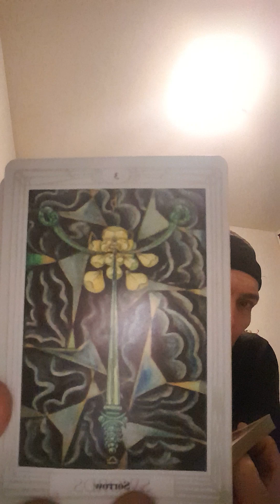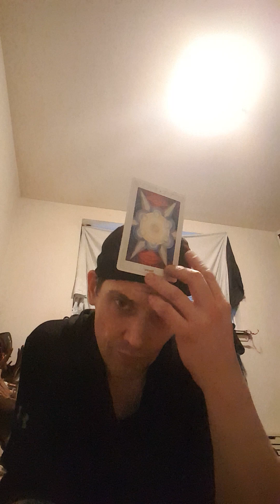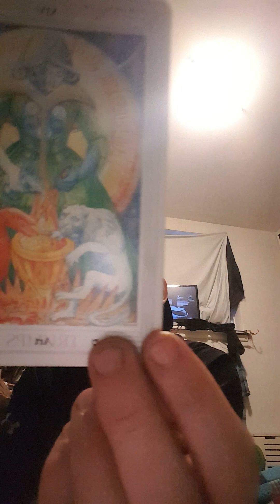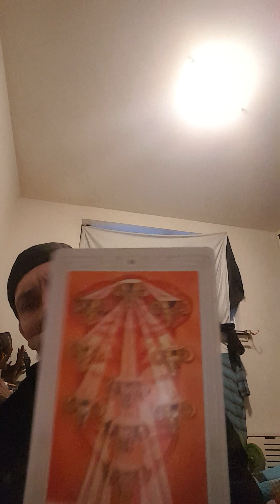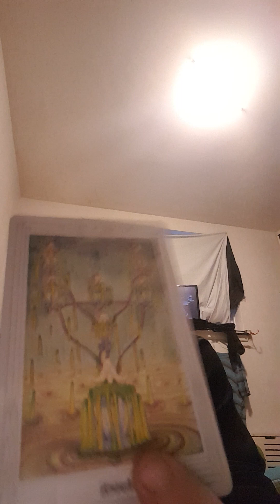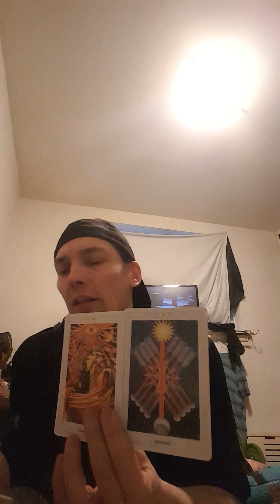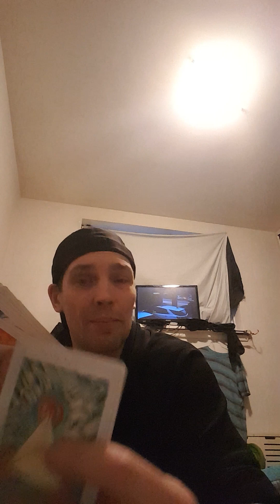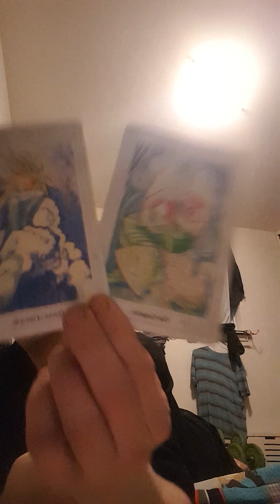♌LEO♌The Pride🦁Closing Out a Cycle in High Standing🌷♐♈♍♏♒